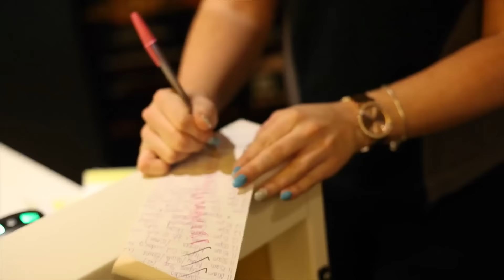All We Want this Christmas from Mahon Point Shopping Centre!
Mahon Point Shopping Centre staff and management wish all customers the best for the Christmas season!